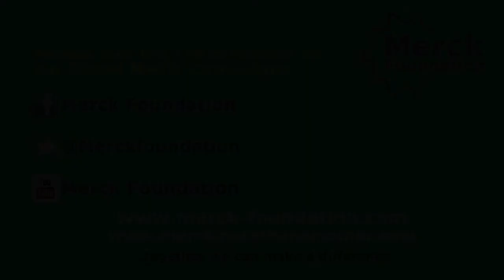*Niger's First Lady, H.E. Aissata Issoufou Mahamadou, Ambassador of Merck more than a Mother